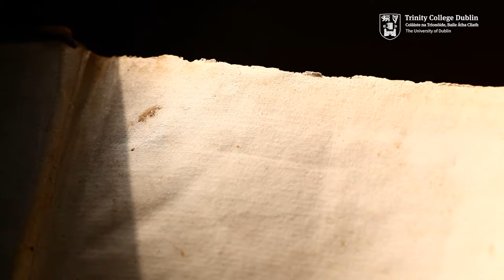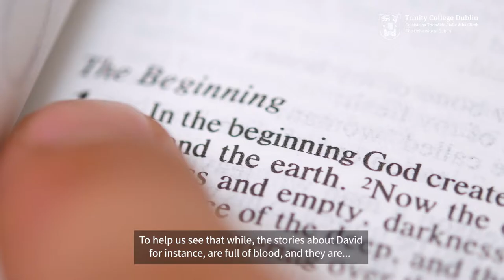The retelling of famous Bible stories in art and culture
David Shepherd, Professor in Trinity's School of Religion, talks about his work. This video features in the Trinity Research Stories campaign.